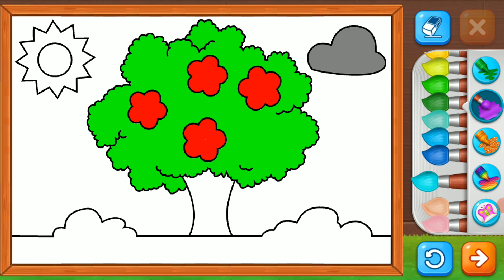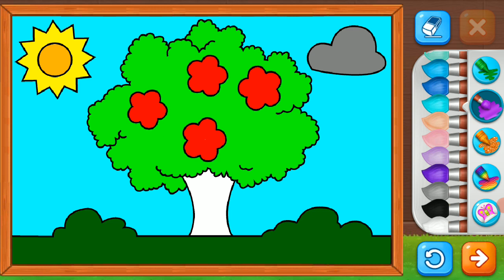لون شجره جميله🌸🌺🌹🌷🌻🌼🌳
تسجيله بواسطة AZ Screen Recorder. رابط التنزيل